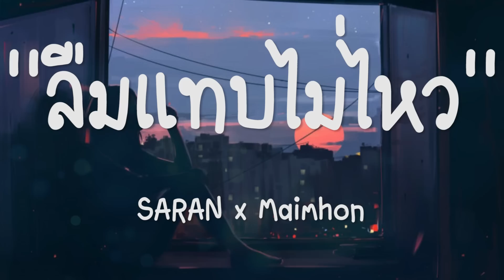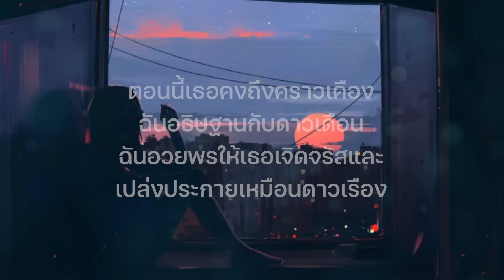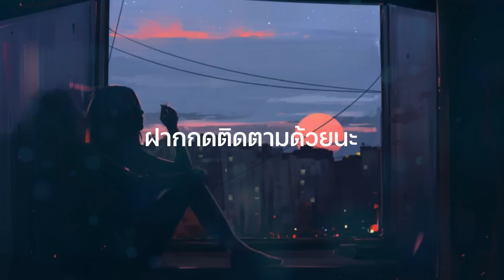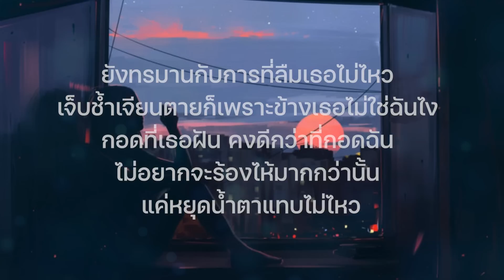ลืมแทบไม่ไหว - SARAN x Maimhon |เนื้อเพลง